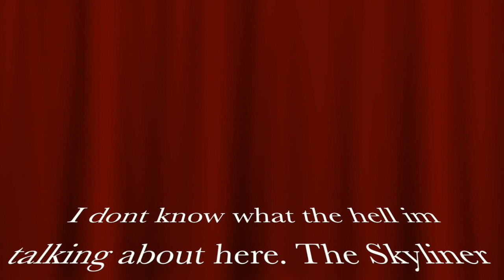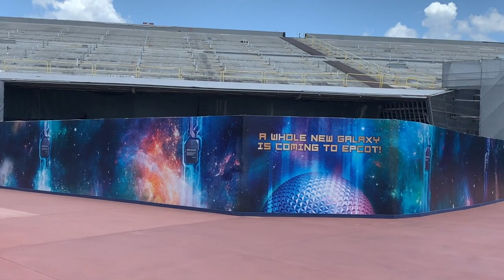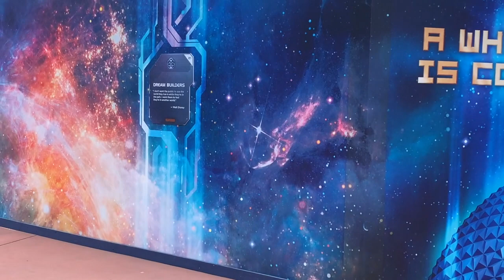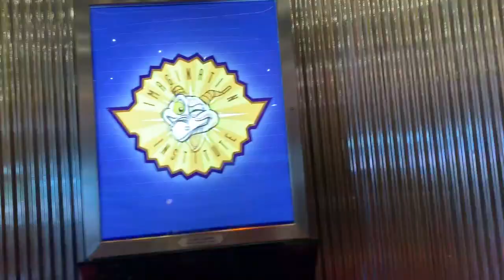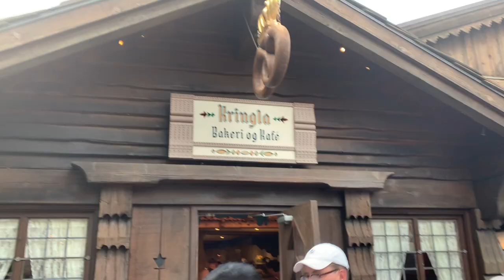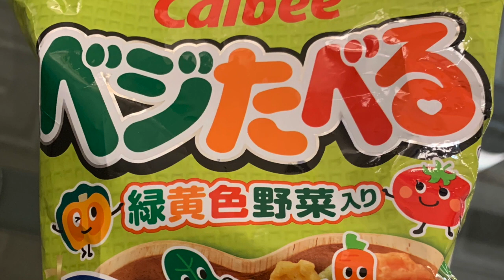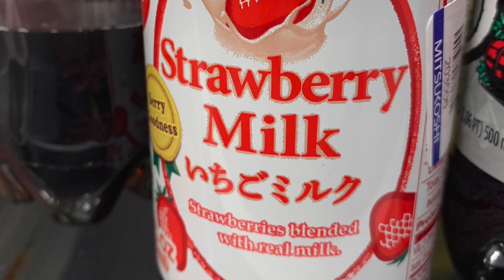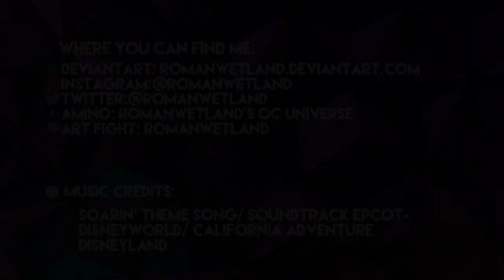Disney-Universal Vlog Day 4 (EPCOT)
So firstly I would like to apologize for the length of this video. Its just that EPCOT is going through a lot of new and exciting changes soon and I wanted to be sure to cover as many as I could remember. There are even a few more that I didn't cover so I suggest you look more into it if you are interested. Also I'm kind of uniformed when it comes to the Skyliner as well so the same goes for that. Anyway, I hope I was at least relatively informative and I hope you enjoyed the video. Thanks for stopping by!